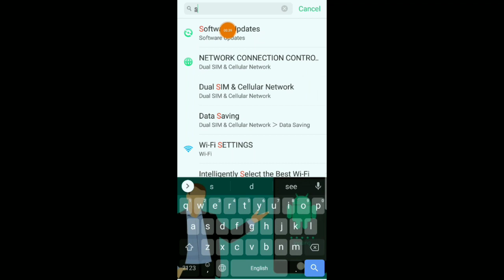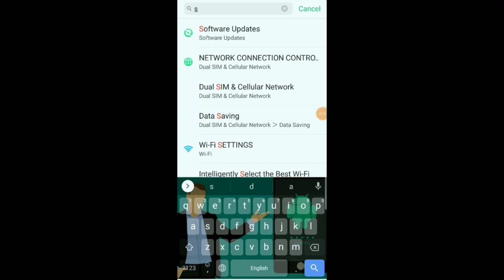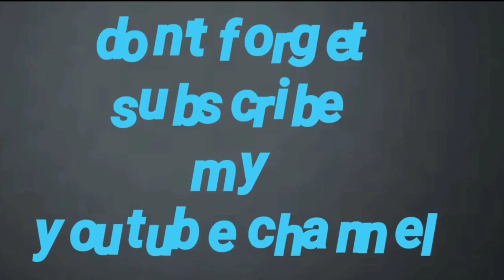system update in Oppo A9 | system software update kaise kare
New system update in Oppo A9 | system update kaise kare
how to update system in oppo a57
how to update system in oppo
how to system update in oppo neo 7
how to system update in oppo f1s
how to system update in oppo a37